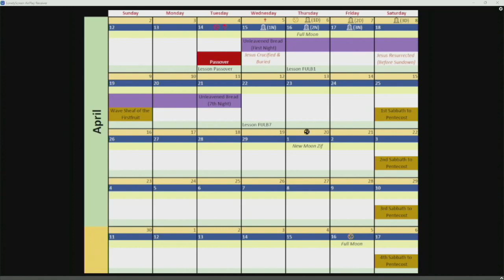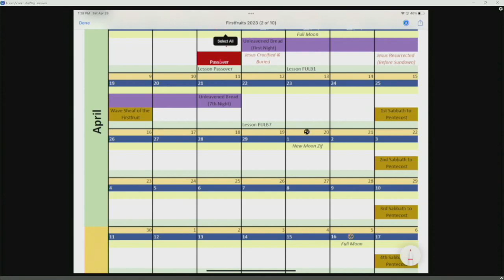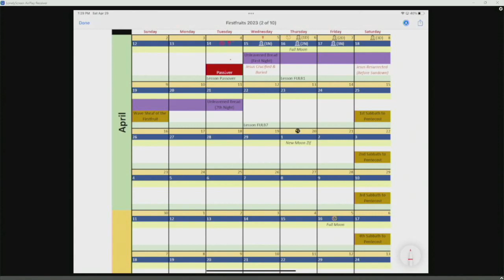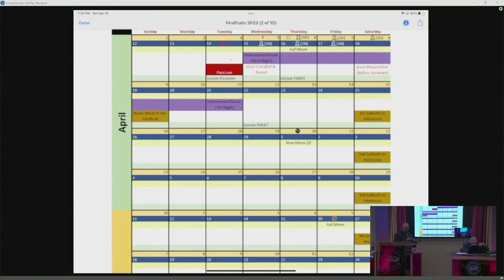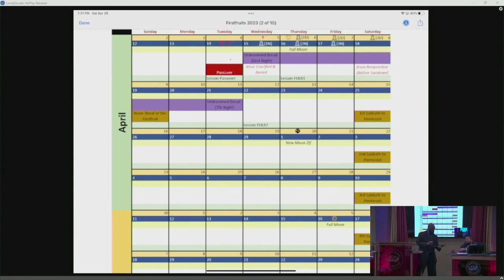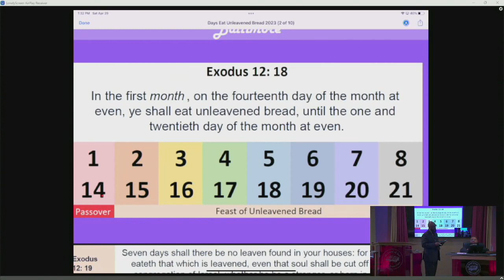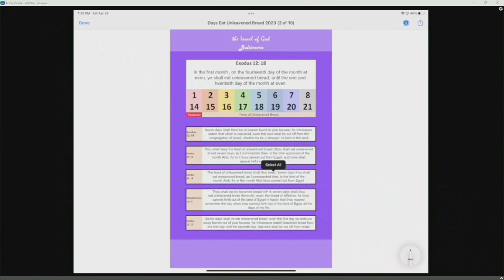IOG Baltimore - "Unleavened Bread"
These are lessons from our IOG Baltimore, Maryland Class.  Enjoy!
Title: IOG Baltimore - Unleavened Bread
Teacher: Bro. Andre
Reader: Bro. Donnell

IOG Baltimore, Maryland
3113 Richwood Avenue
Baltimore, MD. 21244
Class time: 1:00 pm. EST
Contact Person - Bro. Andre'

The Israel of God Home Office
520 W. 138th Street
Chicago, IL. 60827
800-96-BIBLE